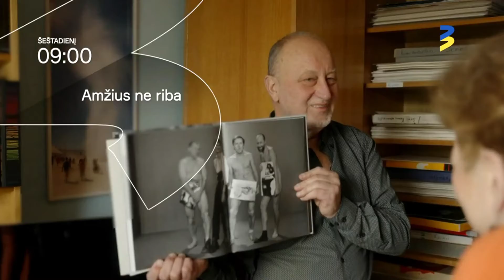AMŽIUS NE RIBA - gegužės 28 d. anonsas